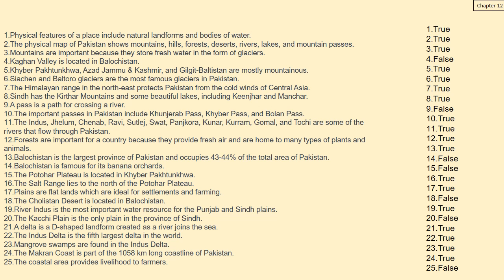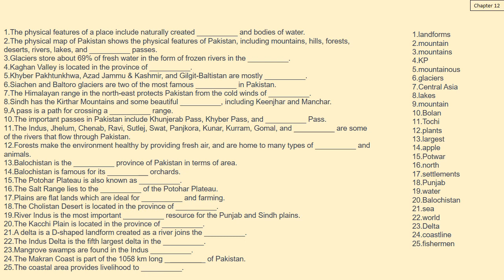Objective 2nd Term Exams. SST. (Know Your World). True/ False and Fill in the Blanks Un 12. APSACS.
Objective 2nd Term Exams. SST. (Know Your World).  True/ False and Fill in the Blanks Unit 12. APSACS. Major Landforms of Pakistan.